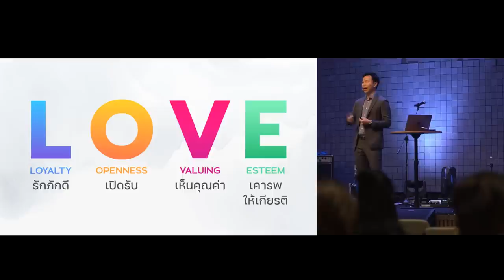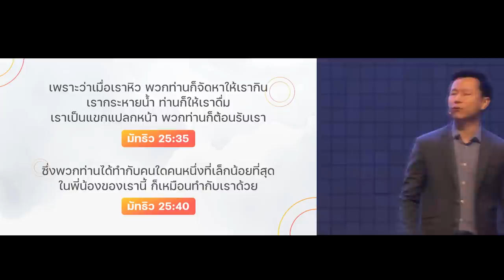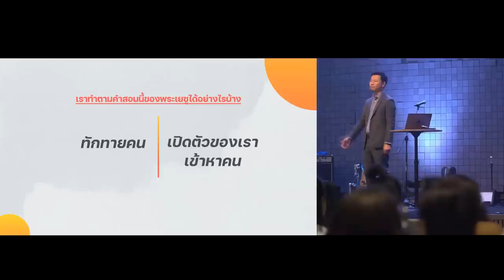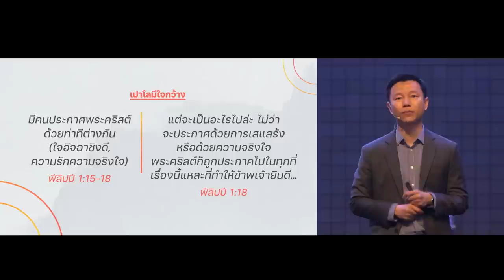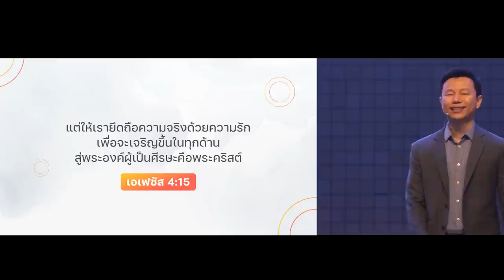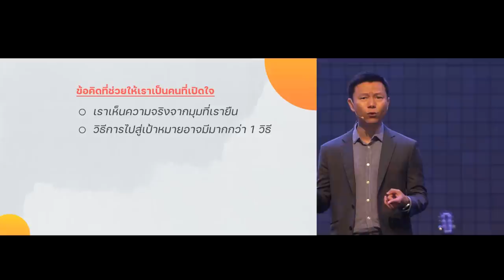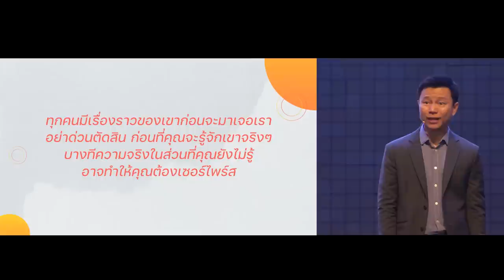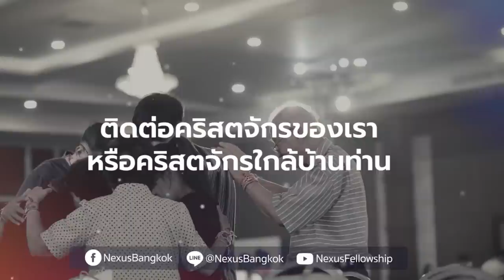L.O.V.E. CULTURE | Openness ชีวิตที่เปิดออก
สภาพสังคมปัจจุบัน ขยับเข้าใกล้คำว่า “ความรักจะเยือกเย็นลง” เรื่อยๆ เราเห็นคนไม่ดีฉกฉวยประโยชน์มากขึ้น คนส่วนใหญ่ระวังตัว เลือกใช้เวลาอยู่กับตัวเอง ขลุกกับหน้าจอ แต่พระเยซูทรงเป็นต้นแบบของชีวิตที่เข้าหาคนอื่น เปิดใจกว้าง รับรู้ความแตกต่างของคน ดังนั้น ชีวิตที่เปิดออก หรือ Openness จึงเป็นกุญแจสำคัญที่ทำให้คริสตจักรกลายเป็นชุมชนที่มีวัฒนธรรมแห่งความรัก

00:00 ชีวิตที่เปิดออก
03:43 สภาพสังคมยุคปัจจุบัน
พระเยซูวางแบบอย่างแห่งรักให้แก่เรา
06:43 เปิดตัวออก
19:13 เปิดใจกว้าง
35:37 ข้อคิดที่ช่วยทำให้เราเป็นคนที่เปิดใจ
39:34 ผลดีของการเปิดตัวและการเปิดใจ

L.O.V.E. CULTURE Series 4 ตอน

คำเทศนา วันอาทิตย์ที่ 9 กรกฎาคม 2023